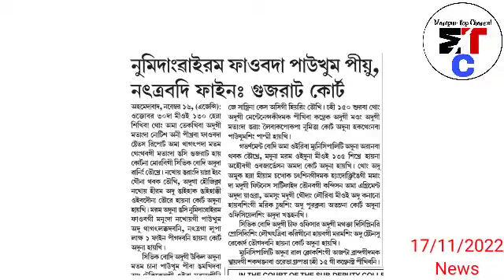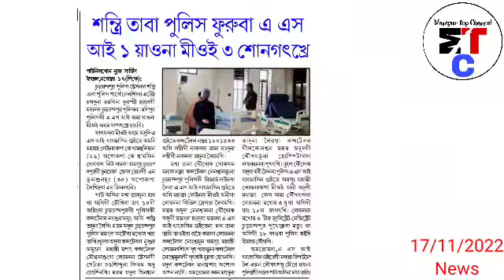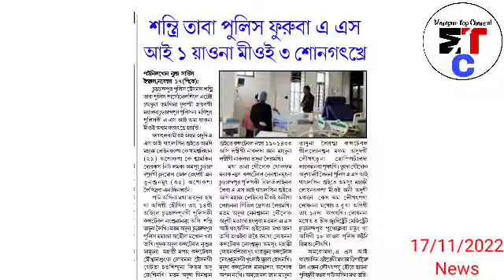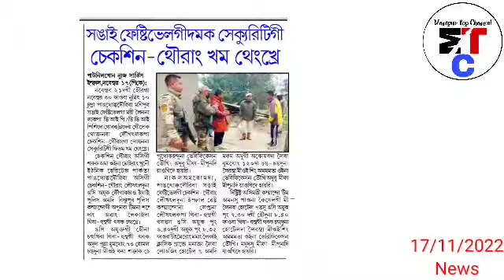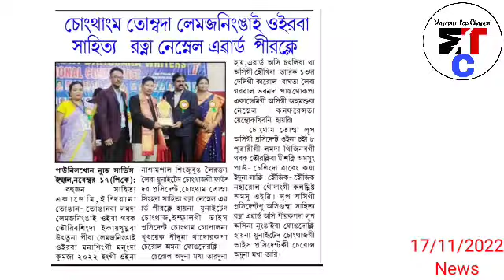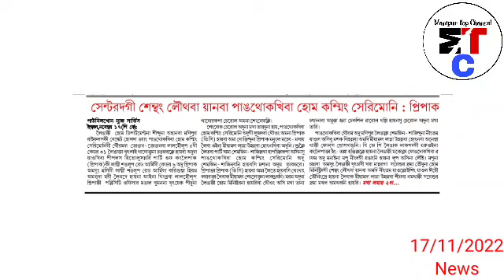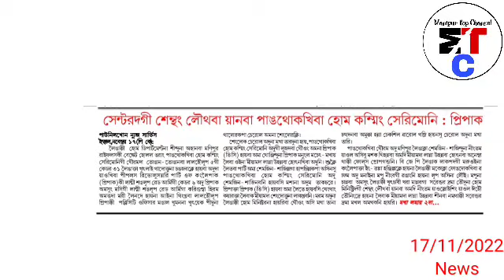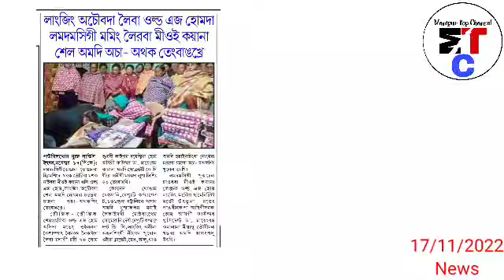17thNov.Nungdang🔥Churchandpur Police station da Santri taba Police Phuruba ASI1 yaona miyoi 3 Songat